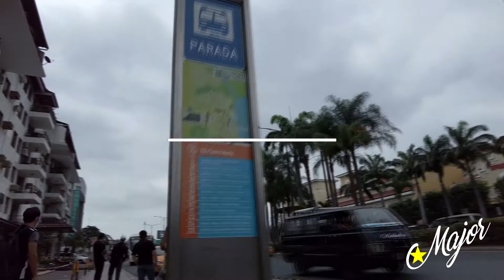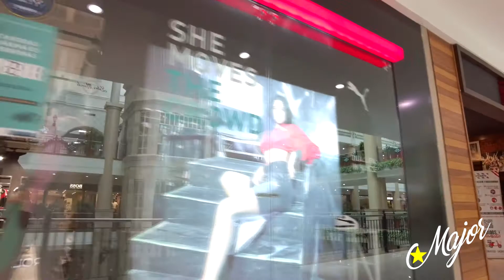San Marino Mall Tour | GUAYAQUIL, ECUADOR | Kennedy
Taking a walk through San Marino Shopping Mall in the Kennedy neighborhood of Guayaquil, Ecuador.

$kingswat